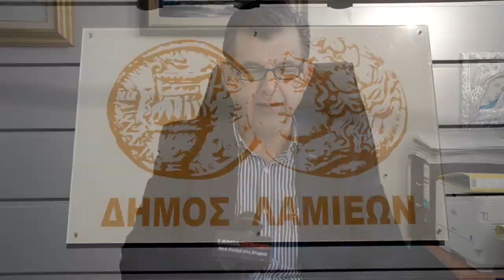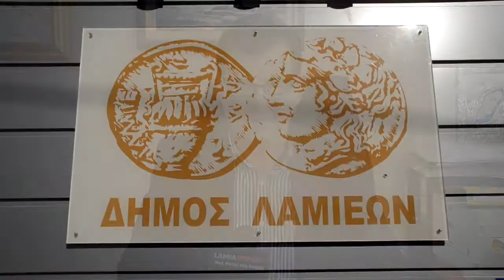LamiaReport.gr: Ο Γιάννης Ρούλιας για τον προϋπολογισμό του Δήμου για το 2018